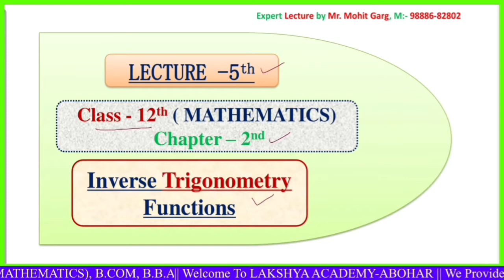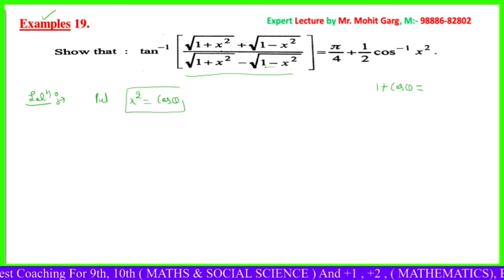#+2#Lecture 5#Important#Examples#Inverse#trigonometry#functions#CBSE#Ncert#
#+2#lecture-5th#Ch.-2nd#Inverse#Trigonometry#Function#Important#Formulas#Examples#
Expert Lecture By
   Mr. Mohit Garg
(M.Sc Math's, B.ed)
THIS Video On You Tube .
Dosto like My page in Facebook.
  Gobind Nagri,  St.No. 5
      Near Dharmshala
Mohit Garg#
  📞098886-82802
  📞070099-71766